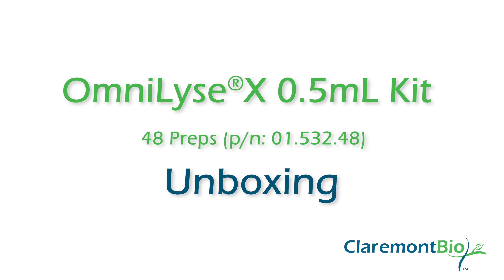OmniLyse® X 0.5mL Kit Unboxing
OmniLyse®X Mini device - The top-loading 0.5 mL tube design offers fast lysis of 200-500 uL samples. Similar to the standard OmniLyse®X device, the use of the supplied CBIO lysis beads allows for fast lysis of hard-to-lyse organisms in complex matrices in 3-5 minutes at 6V processing (use the supplied filter tip and syringe to remove lysate from beads). When lysis beads are not used, this device can also provide effective disaggregation of tissues at lower voltages of 3V or 1.5V (more gentle). Contact CBIO with specific application questions.